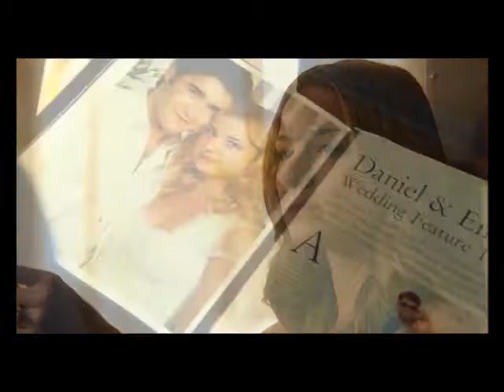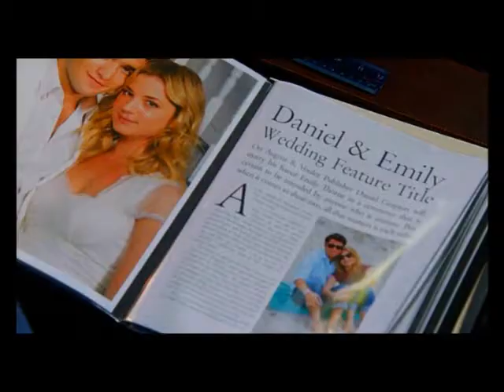Emily and Daniel Grayson - The story of us 📰